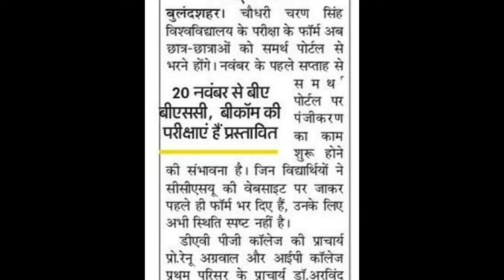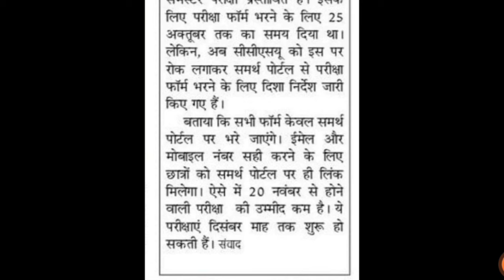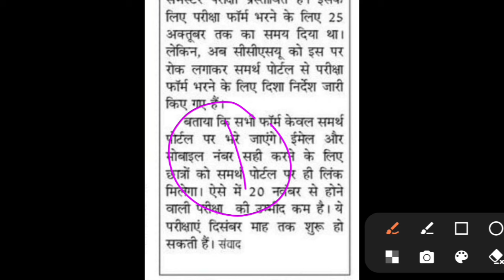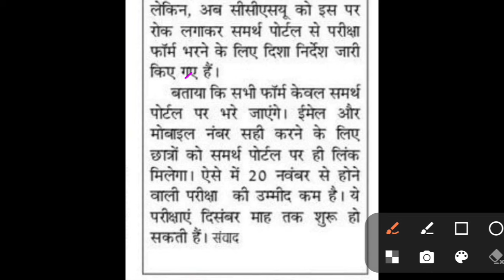CCSU exam form 2024 | CCSU news update today | CCSU exam date 2024 | CCSU samarth portal